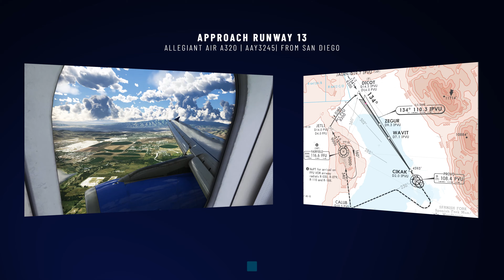Verticalsim | Provo Municipal Airport | Microsoft Flight Simulator [Official Teaser]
Welcome to the beautiful state of Utah! KPVU - Provo Airport by Verticalsim is out now for Microsoft Flight Simulator!

💻 PC SPECS
1 x 4K screen LG 32UN550-W (32 inch), 2 x Samsung CF971 WQHD (34 inch) | Intel Core i9-9900K 8x 3.60 GHz OC 4.9 GHz | ASUS ROG Strix Z390-F Gaming |
ASUS ROG Strix GeForce RTX 4090 OC | Samsung 970 Evo M.2 SSD – 1 TB (flightsim) | Samsung 860 Evo SSD – 1 TB (system) | Corsair Vengeance 32 GB LPX DDR4-3000 mhz

✈️ CONTROLS
Throttletek A320-Flightbox | Thrustmaster Hotas Warthog Flight Stick | Thrustmaster TPR - Pendular Rudder Pedals | Thrustmaster TCA Quadrant Airbus Edition

⚙️ADDONS
Microsoft Flight Simulator 2020
Verticalsim - Provo Municipal Airport | Contrail
SoFly - Weather Preset Pro
FSDT - Ground Service for MSFS
Fenix Simulations - Airbus A320
FlightFX - Honda Jet
Recorded with Flight Control Replay